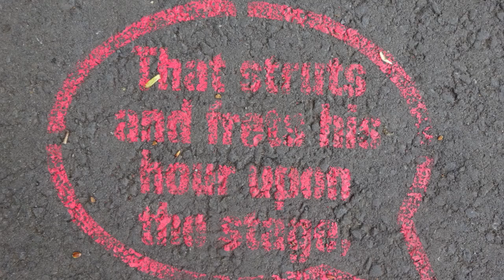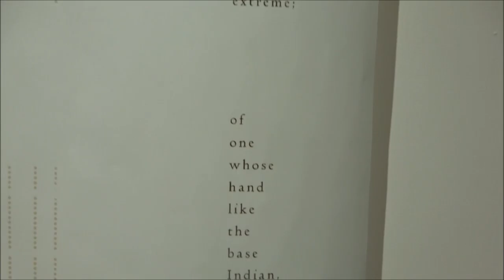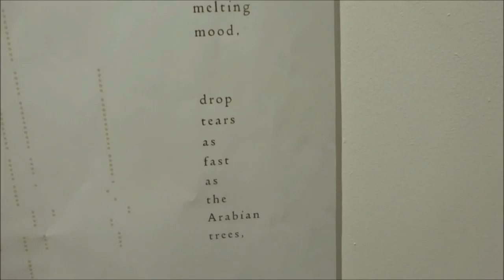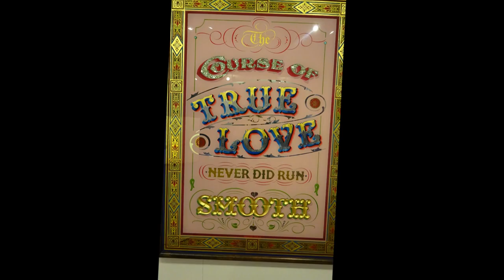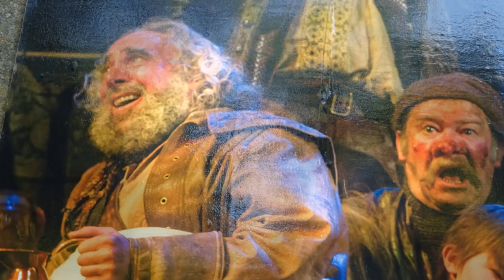Stratford Upon Avon Visit, Part III, 'The RSC Exhibition' by Sheila, May 24th 2016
Absolutely fabulous visit to Shakespeare land I have loved Shakespeare since I was a kid when my English Literature teacher greatly inspired me --we always acted out the scenes--just loved learning the funny language and phrases as a teenager as well---Shakespeare was a comedian, a historian and a serious creator of Love and tragedy--a genius and it has taken me 64 years to visit his home town--I feel happy to have made this trip love breathing in the atmosphere all around